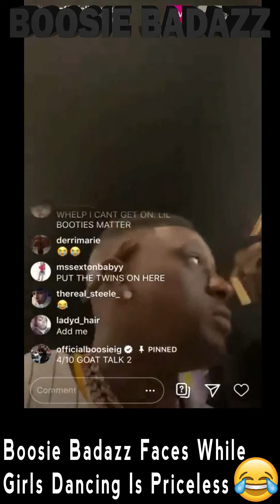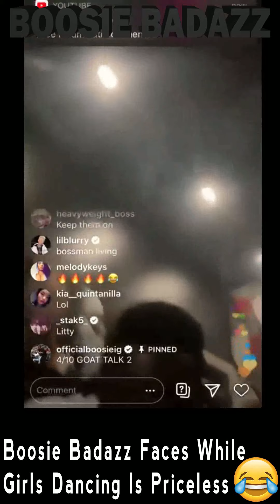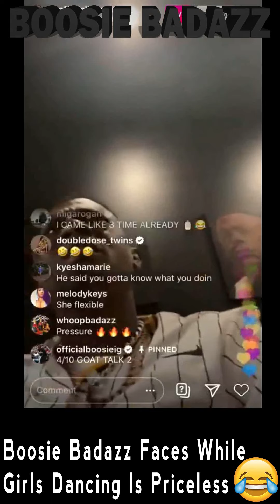Boosie Badazz Faces While Girls Are Dancing Is Priceless😂